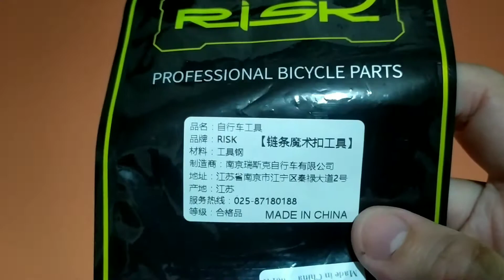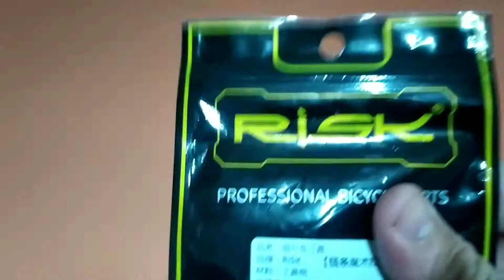RISK Bicycle Mini Chain Link Tool for MTB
RISK Bicycle Mini Chain Link Tool for MTB Removal Installation Tool Clamp
Features:
1. Curved handle, ergonomic, effortless. Edge deburring , no scratch.
2. Exquisite and compact, easy to use. Suitable for car shop, studio, DIY enthusiasts. Small size design, easy to put into the backpack, tail bag, easy to carry when going out.
3. Delivery with chain hook. Specifications: Main material: Steel Color: Black Size: 92x35x10mm/3.62*1.38*0.39" Net weight: 52g
Notes:
1. Due to the different monitor and light effect, the actual color of the item might be slightly different from the color showed on the pictures. Thank you! 2. Please allow 1-3cm measuring deviation due to manual measurement